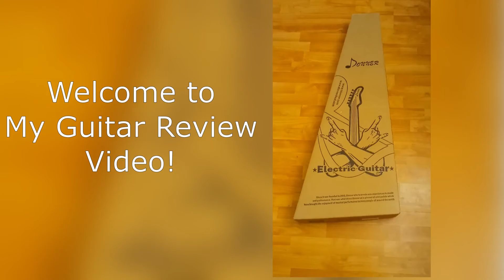Donner Electric guitar review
here is the link for the electric guitar:

song used- Smells like Teen Spirit by Nirvana